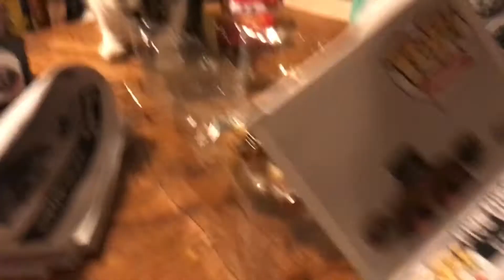Fnaf funko pop nightmare freddy figure unboxing